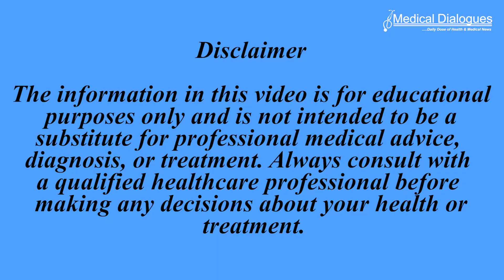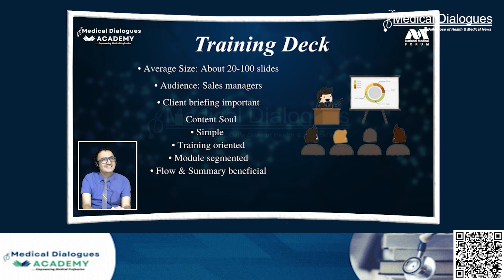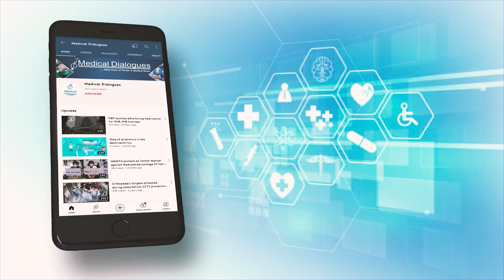Study Links Prenatal Chemical Exposure to Increased Childhood Metabolic Syndrome Risk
A study published in the journal JAMA Network Open found that exposure to widespread chemical exposure such as endocrine-disrupting chemicals in pregnancy may be associated with adverse metabolic health in children.
Exposure to endocrine-disrupting chemicals (EDCs) during fetal development, a critical period of increased susceptibility and programming, may increase the risk of metabolic syndrome later in life.
 EDCs are a class of environmental pollutants with the ability to cross the blood-placenta barrier and interfere with human metabolism and hormonal balance. These include pesticides, metals, plasticizers such as phthalates and phenols, and other widely used chemicals.